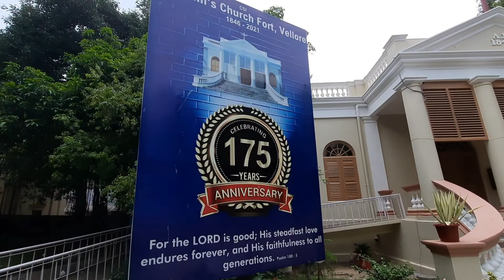goodmorning anchal travel tamilnadunews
Vellore l tamil nadu l travel